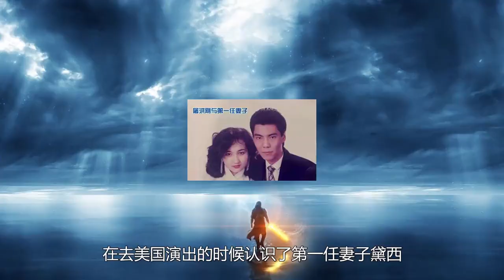【屠洪刚】屠洪刚：泡洋妞傍富婆，给继子买百万豪车，为何亲儿靠网贷生活 你想看的最新明星生活、明星八卦都在这里#抖音#抖音热榜#Tik Tok#明星